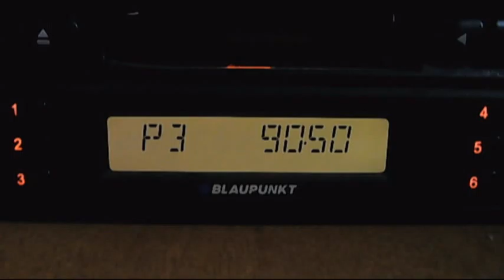fm dx troposcatter trt1 izmit 17:44